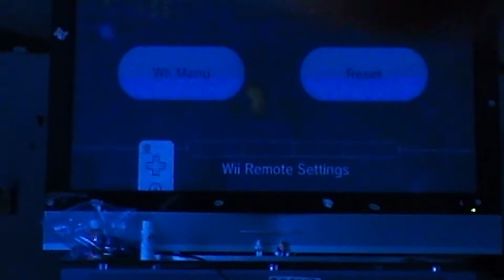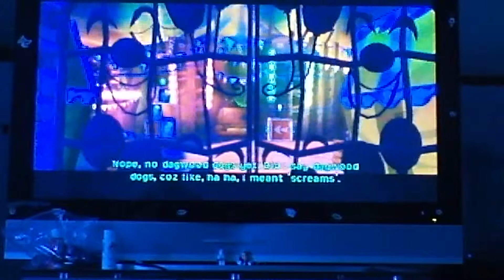Scooby doo first fright episode 8 toy Town